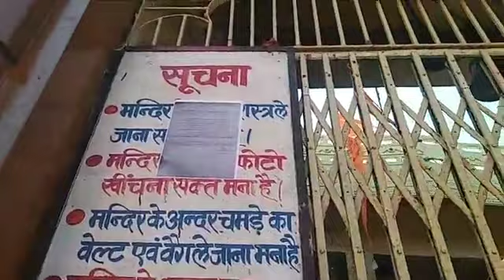LIVE: कोरोना वायरस को लेकर चित्रकूट में भी डगमगाती अर्थव्यवस्था | KhabarLahariya